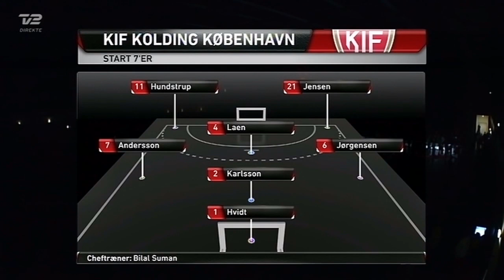Skjern Håndbold - KIF Kolding København (01-02-2014)